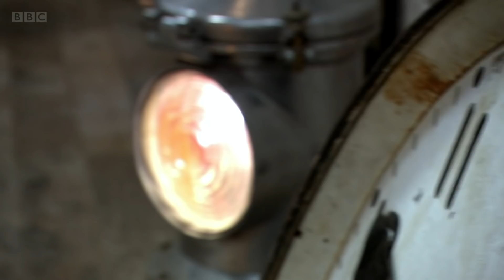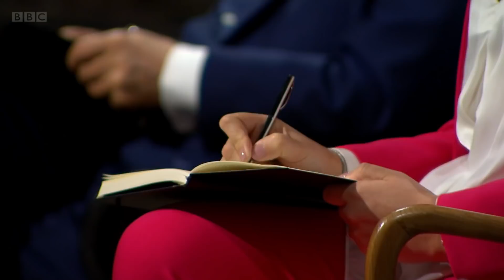Dragons Den - Toto, Victoria Fullarton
Glasgow mum Victoria Fullarton, 32, pitched her idea of a small wearable device that tells parents when your baby is naturally ready for bedtime.